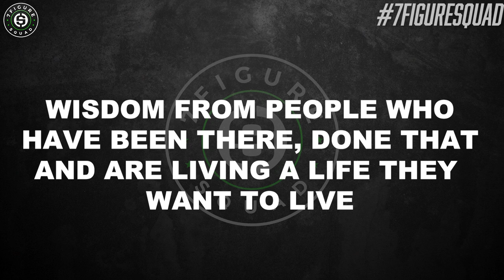The Most Difficult Skill to Master in Life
In this episode I break down the most difficult skill to master in life: long term thinking. I also break down 5 differences between short and long term thinkers and how to become a better long term thinker

Suggested Videos:
5 Values and Principles That Made Me A Millionaire [LIVE TRAINING]